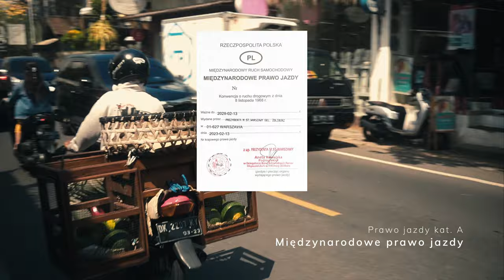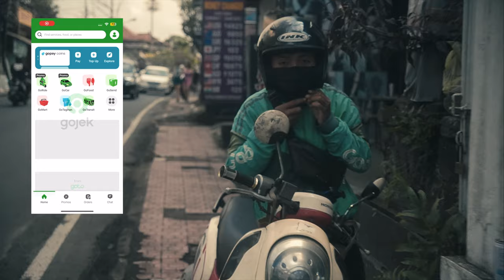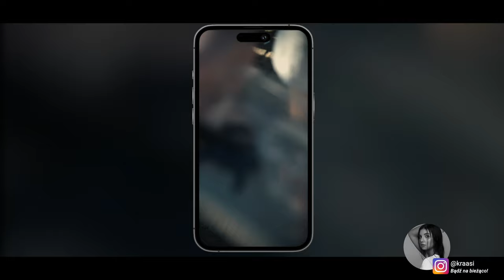Wyspa BALI: ŻÓŁWIE morskie, TRANSPORT & speedboat GILI!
Bali to wyjątkowa wyspa. Transport na niej jest chaotyczny, ale są na to sposoby! Skuter, taxi, a może speedboat na wyspy Gili? Odkrywamy sekrety poruszania się po wyspie i pomagamy ratować baby żółwie morskie, które odwiedzimy na Gili Trawagan, Gili Meno i Gili Air. Zapraszam na mojego vloga z Bali - dołączysz do mojej przygody życia?

// Polecam ↓↓↓
🎥 Filmowanie

Niektóre z powyższych linków to linki partnerskie, w przypadku których otrzymuję niewielką prowizję - jeśli klikniesz w link i kupisz przedmiot. Nie jesteś do tego zobowiązany, ale pomaga to finansować naszą przygodę.